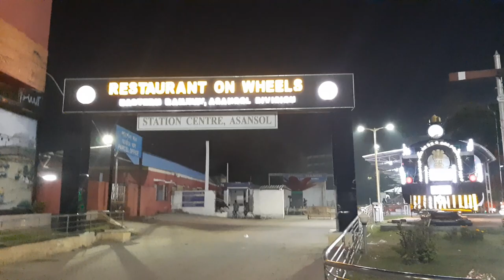Restaurant on Wheels at Asansol Railway Station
A delightful and mindblowing experience with friendly staff of the Restaurant